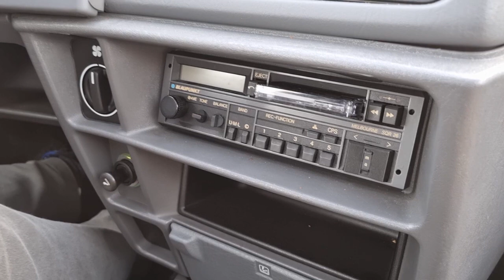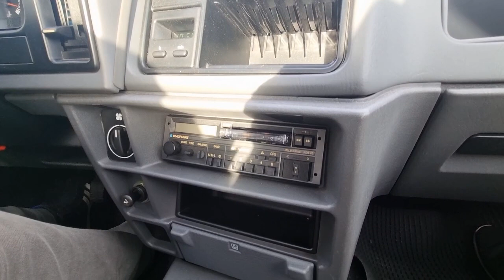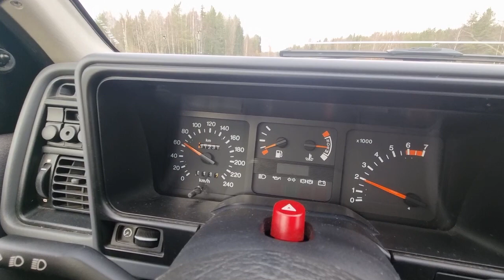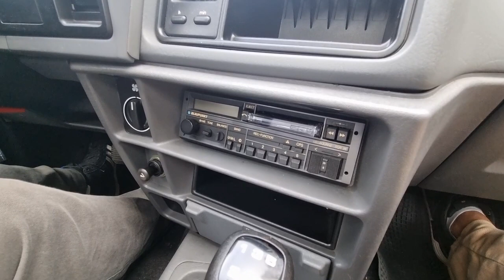Koeajo legendaarinen käytetty Ford Sierra - "Teuvo ota minut kyytiin"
Mainitaankohan mitään muuta autoa lauluissa niin usein kuin Ford Sierraa? No, vanhojen hyvien aikojen muistoksi mekin ajoimme vuosimallin 1990 Sierralla mökkitien Klaukkalassa.